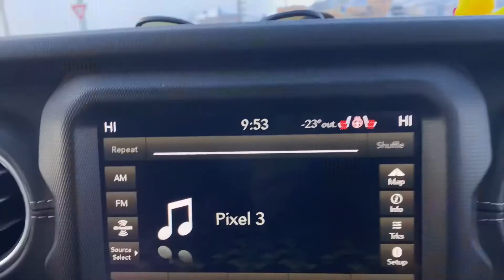{極寒のカナダ生活} What life is like during Canadian winter.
カナダ、ケロウナでの冬の生活をまとめました。寒い！